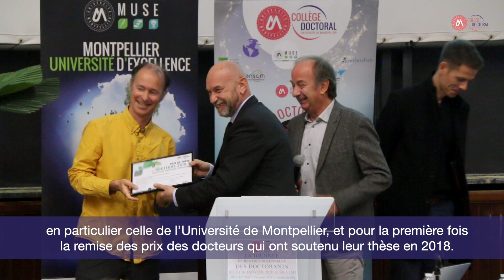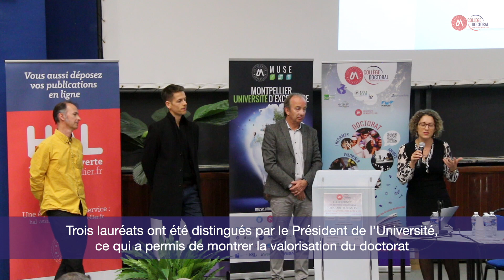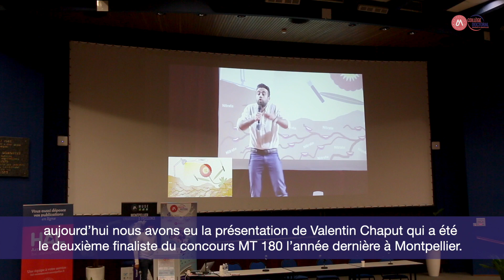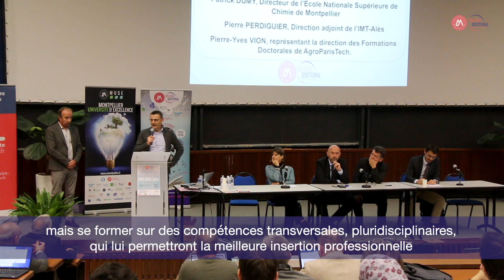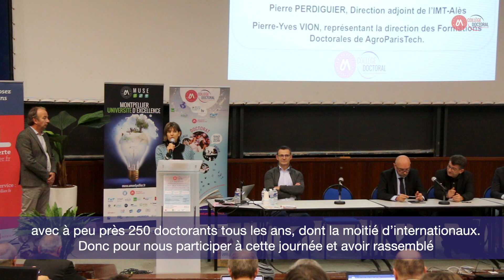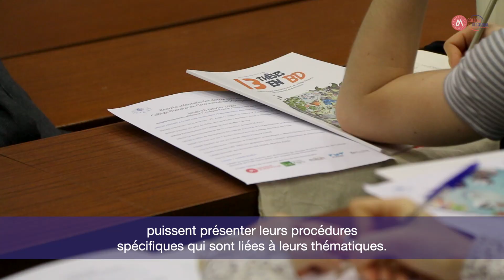Collège Doctoral de l'Université de Montpellier : Rentrée Solennelle des Doctorants 2020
Le 16 janvier 2020 avait lieu la rentrée solennelle des doctorants organisée par le Collège Doctoral de l'Université de Montpellier. L'occasion de rassembler tous les nouveaux doctorants et de leur présenter non seulement les enjeux liés à leur travail de thèse mais également les formations et structures d'accompagnement qui, à leurs côtés, faciliteront l'aboutissement de leur projet de recherche.

Intervenants :
- Marc Bouvy, directeur du Collège Doctoral de l'Université de Montpellier
- Philippe Augé, Président de l'Université de Montpellier
- Pascal Dumy, directeur de l'ENSCM
- Pascal Nouet, directeur de l'école doctorale I2S
- Carole Sinfort, directrice déléguée de Montpellier SupAgro